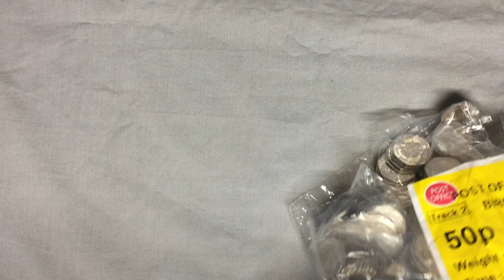£250 BAG.....ALL 2019 SHIELDS.!!!!!! GRRR!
Very short video. Nothing but 2019 Shields. Somewhat disappointing.
But, its got to happen sometimes.
Also apologies for not centering the image properly.